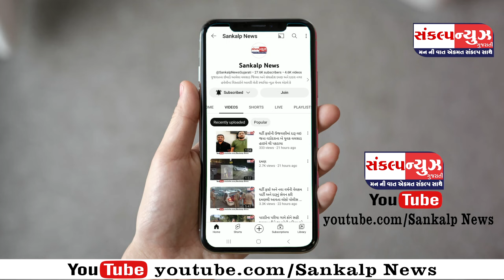ધરમપુરનો શંકર ધોધ સોળે કળાએ ખીલી ઉઠતા પ્રકૃતિનો નયન રમ્ય નજારો જોવા પર્યટકો ઉમટ્યા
હિલસ્ટેશન વિલ્સનહિલ થી 6 કિમી અંતરે આવેલ શંકર ધોધ ચોમાસામાં પાણીનો ધોધ નો આહલાદક નજારો